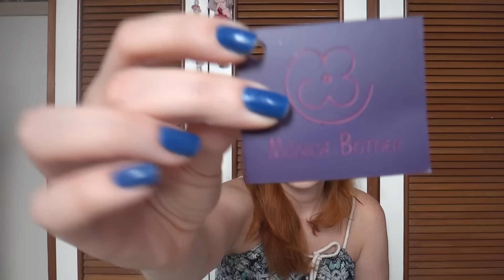Adquiridos do mes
Venha ver meus adquiridos no mês de dezembro. Tem presentes de natal, recebidos e Circuito Errejota.